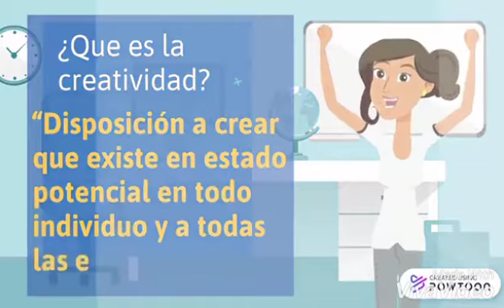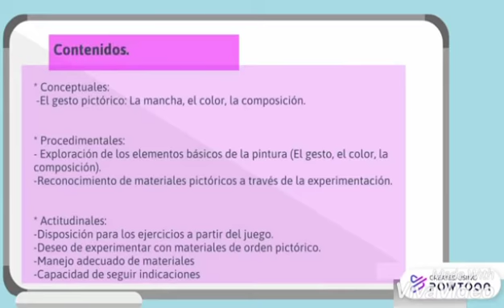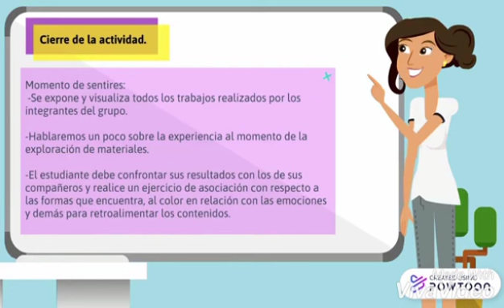desarrollo de la creatividad en la educación artística